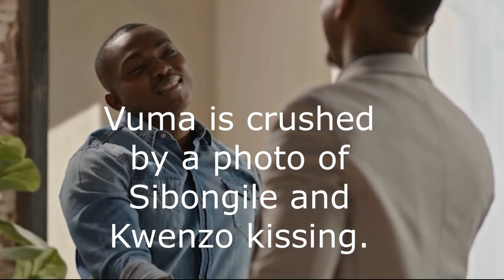Kwenzo is crushed - Sibongile & The Dlaminis | Mzansi wethu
Coming up on Sibongile & the Dlaminis this Monday 11 December 2023
Episode 58